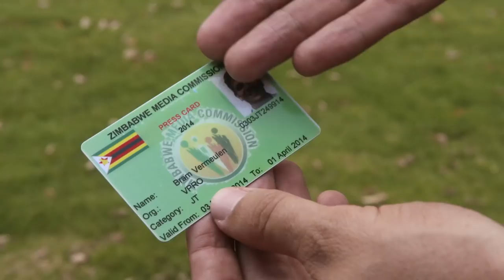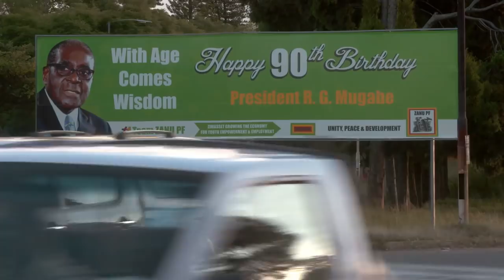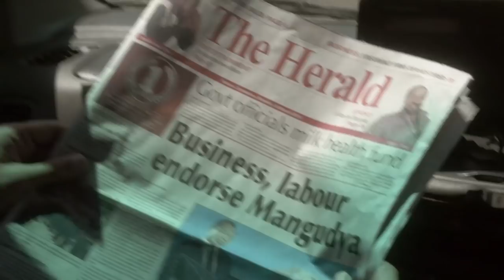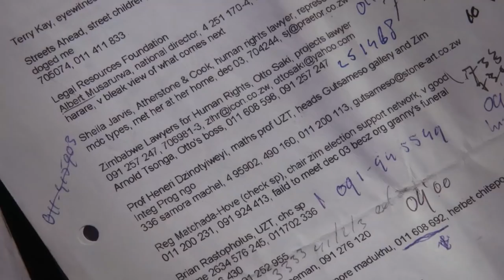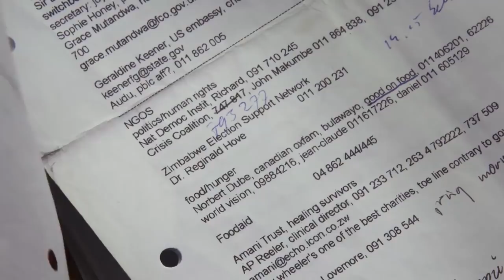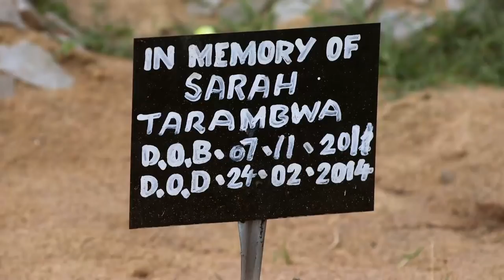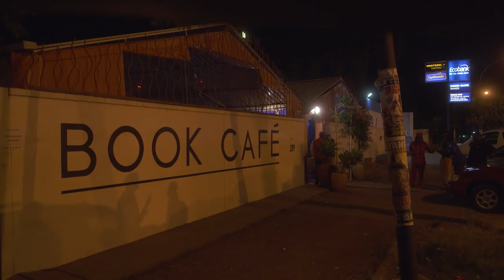Economic chaos in Zimbabwe - Straight through Africa | VPRO Documentary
Say Zimbabwe and you say economic chaos. Bram Vermeulen travels by Rolls Royce through the country and sees the country through the eyes of the plunder class and by that of the poor majority. Does Zimbabwe work?
Harare, the capital of Zimbabwe. Bram Vermeulen was there for the last time six years ago. "I always came here as a sort of thief in the night, nodding my knees, watching if I was not followed by the secret service." Apparently that time is over, or at least he can now openly work as a journalist in the country, with an official press card.

What else has changed in those six years? At the time it was a country in chaos: the economy collapsed, cholera, police and youth gangs were hunting the opposition and foreign journalists. The power of President Robert Mugabe seemed to waver. But the ninety-year-old absolute ruler, who has been at the helm since Zimbabwe became independent in 1980, is still there. He no longer feels threatened since his party won the elections, and allowed more press freedom.

And economically? Zimbabwe is a stable country with enormous potential, says Phillip Chiyangwa, a man who has become stinkingly rich in times of chaos and crisis. It has rich platinum mines, the best sites for diamonds, fertile agricultural areas, and so on. This billionaire itself is primarily in industry, real estate and infrastructure. Like the half-finished luxury hotel where he goes with Bram in one of his many cars. And his enormous house. All thanks to his own entrepreneurial spirit, says this cousin of the president.

The shops are full again, and there is nothing to be noticed about the absurd hyperinflation where you last had to bring billions of Zimbabwean dollars for your groceries. But that does not mean that everyone is right now. No less than 80 percent of Zimbabweans do not have an official job. These people have to have the black market, where they can usually scratch up enough to survive.

What happened to the opposition, who was convinced of a quick victory six years ago? Bram visits Barnabas Mdira, who at the time led the protests with his two brothers. One of those two was murdered by the secret service. This man is of course much less satisfied with the Zimbabwe of today than the billionaire. He still sees oppression, economic decline and widespread corruption.
Many poor opponents of the regime have been driven out of the city. Their houses were destroyed and nowadays they live in the countryside. They have plenty of time to talk to Bram, because they do not have work. The children do not go to school, while Zimbabwe was always the African country that excelled in education.

But nothing illustrates the crisis better than the local cemetery, with a whole row of fresh baby and toddler tombs. The daughter of a man who lives next door with his family, who died last month, is not there. There was no money for a grave, so they had to leave the dead baby in the hospital.

It is hardly possible to take an opposition in Zimbabwe. Yet there are critical voices. Bram visits the makers of a satirical program, with clips like this and these. Here they introduce themselves. According to them, they want to lay a foundation for a new Zimbabwe based on freedom of expression and critical thinking. Has the country changed in the last six years? Yes, it has changed, they say, and not necessarily for the better. An example: 'There is now a lot of things to buy, but people do not have money. Then there was money, but nothing for sale. "
Episode 3. Back in Harare

Zimbabwe is often associated with economic chaos. Bram Vermeulen crosses Zimbabwe by Rolls Royce to see the country through the eyes of both the plundering class and the poor majority. Is Zimbabwe working?

Director: Doke Romeijn and Stefanie de Brouwer